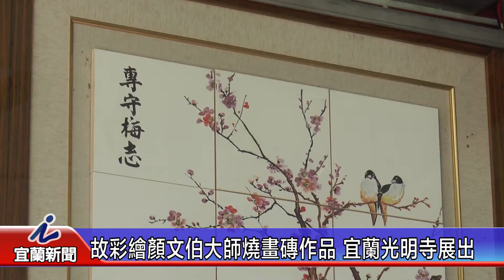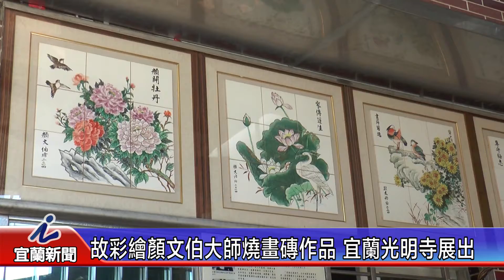故彩繪顏文伯大師燒畫磚作品 宜蘭光明寺展出